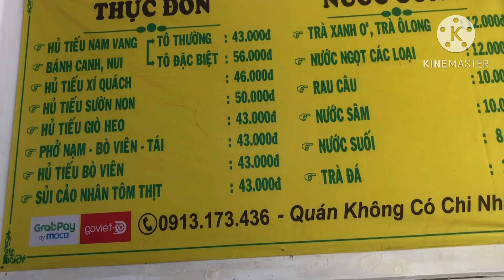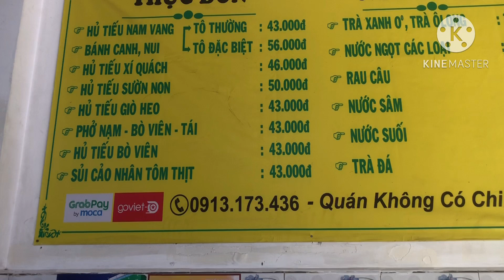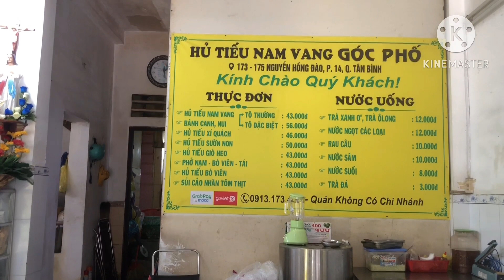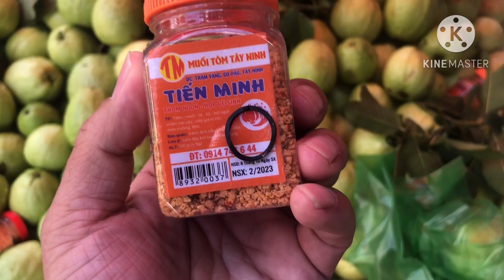MÌ NAM VANG XONG RỒI CÀNG QUÉT LUÔN XE ỔI